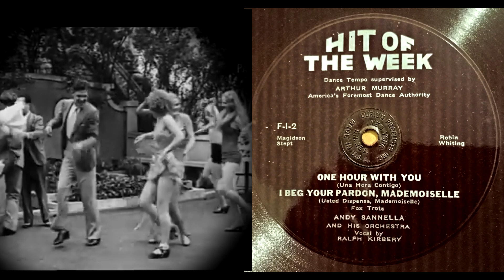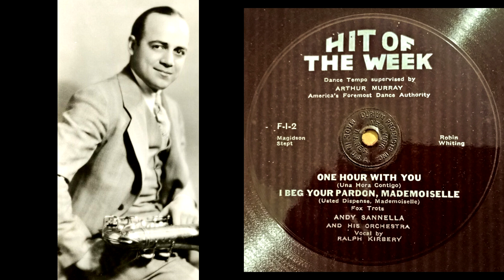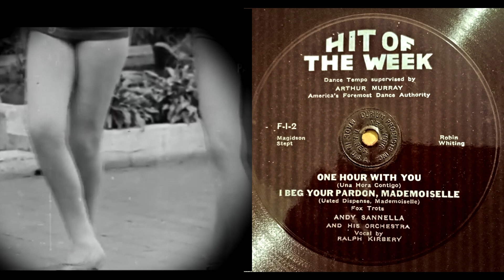(1932) I beg your pardon, Mademoisellle - Andy Sannella and his Orchestra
Vocal by Ralph Kirbery.
Hit of the Week F-1-2.